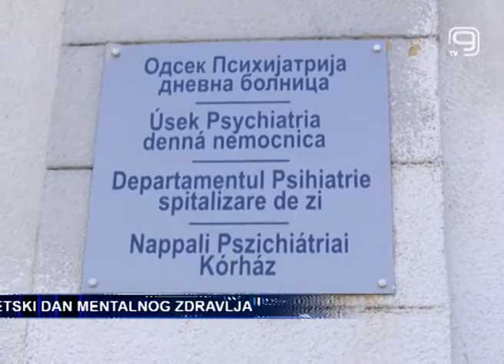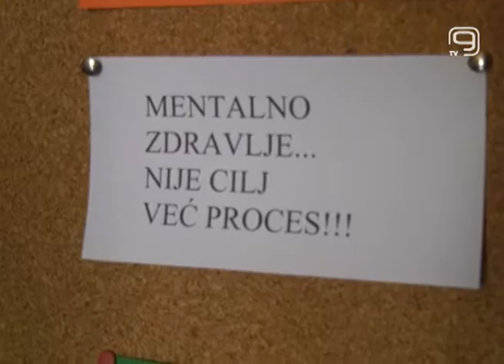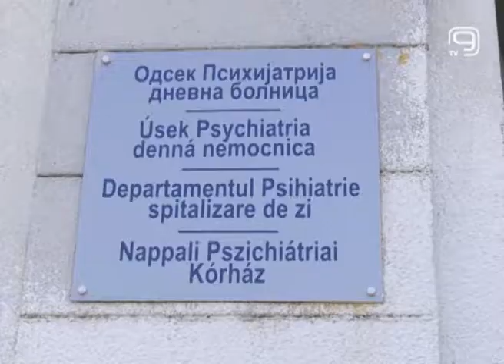TV KANAL 9, NOVI SAD: SVETSKI DAN MENTALNOG ZDRAVLJA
Svetski dan mentalnog zdravlja, brojnim akcijama obeležen je danas u zdravstvenim ustanovama širom zemlje. Beležimo dešavanja upriličena tim povodom u zrenjaninskoj bolnici.